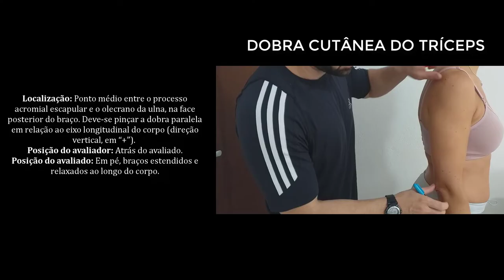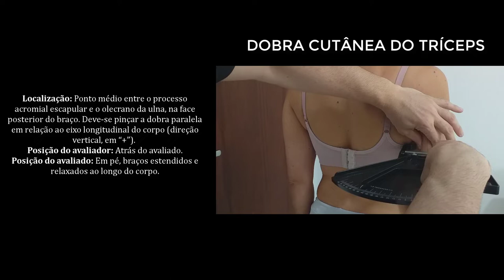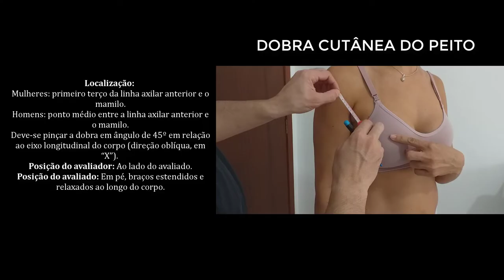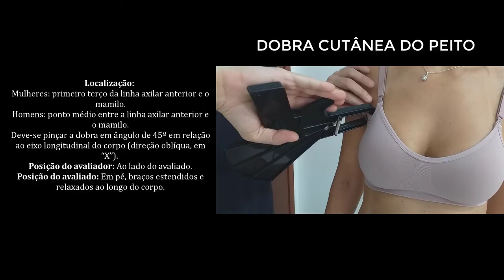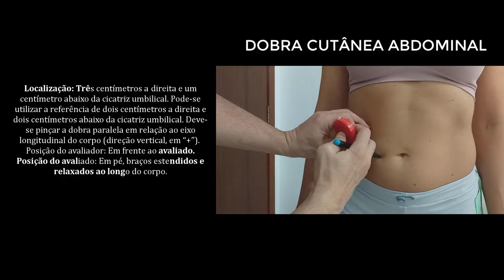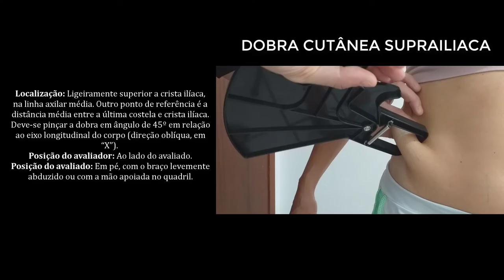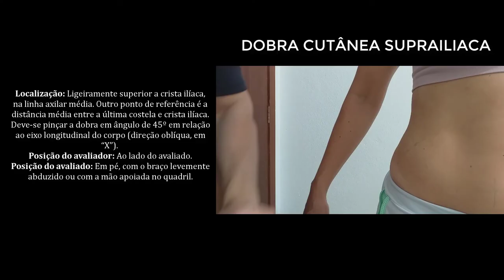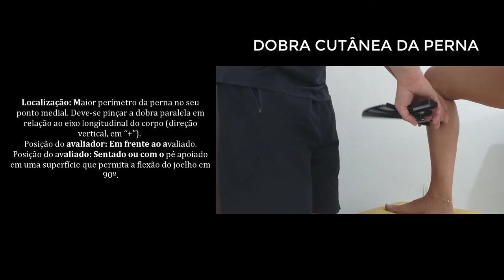Pontos anatômicos das dobras cutâneas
As dobras cutâneas se referem a espessura em milímetros de três camadas de pele mais a gordura subcutânea. Tais medidas podem ser realizadas em diversas regiões do corpo humano. Assim, torna‑se possível verificar o padrão de distribuição do tecido adiposo subcutâneo, pelas diferentes regiões anatômicas. O equipamento que realiza essa medida se chama adipômetro, plicômetro ou compasso de dobras cutâneas.
Por meio da análise das dobras cutâneas é possível saber indiretamente o percentual de gordura corporal, tema este que será abordado no capítulo sobre a avaliação da composição corporal. Da mesma maneira que existem recomendações para manuseio da fita métrica, paquímetro e medições de circunferências e diâmetros ósseos, existem recomendações para avaliação das dobras cutâneas, que são:

• A pele do avaliado deve estar seca, ou seja, o mínimo de oleosidade possível, para evitar que o adipômetro deslize.

• Segurar o compasso com a mão direita e destacar o tecido adiposo das estruturas mais profundas utilizando os dedos polegar e indicador da mão esquerda.

• Identificar e marcar o local para a medição da dobra cutânea, fazendo uma cruz (+) ou um xis (X), dependendo da dobra cutânea.

• Colocar o adipômetro 1 centímetro abaixo dos dedos, mantê-lo perpendicular a dobra cutânea (90º) e segurar até a realizar a leitura.

• Realizar as medições do lado direito do avaliado e aguardar entre 2 a 5 segundos após soltar a pressão das hastes do adipômetro.

• Realizar três medidas em cada ponto, de forma rotacional.

• Adotar um sistema de identificação de leitura:
Pela média: Somar os três valores encontrados e dividir por três.
Pela moda: registrar o valor que mais apareceu.
Pela mediana: ordenar os valores e registrar o valor central das três medidas anotadas.